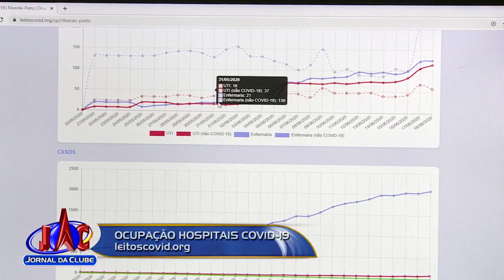Construtoras de Ribeirão lançam aplicativo para monitorar Covid-19 - Jornal da Clube (20/06/2020)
Plataforma traz mapa da cidade com áreas de transmissão do novo coronavírus e ocupação de leitos.